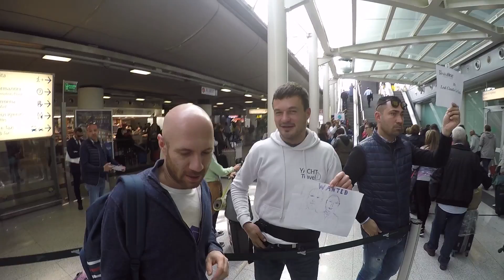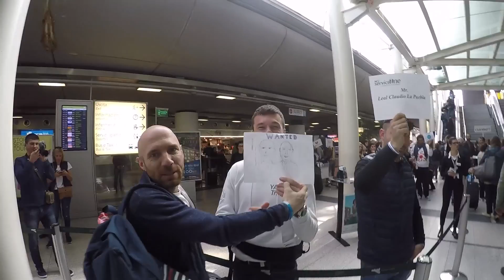Собственники бизнеса, яхты, Сицилия и ВУЛКАН! | KUNITSKY LIFESTYLE #16 special BYW edition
Все, что было на бизнес-яхтвике остается на яхтвике! Ну разве что чуть-чуть приоткроем занавес в новом влоге ;)

Море, яхты, бизнес-обучение, действующий вулкан и СОБЕСЕДОВАНИЕ на Сицилии. Что еще вошло в выпуск — смотрите выше!

Смотрите и завидуете? Давайте повторим это в августе: Business Yacht Week, Хорватия, 19-26.08! Регистрация
Постройте основные бизнес-процессы в своей компании. Скачайте бесплатно инструкцию

Хотите получать полезные материалы, видео, информацию о наших акциях и скидках первыми?